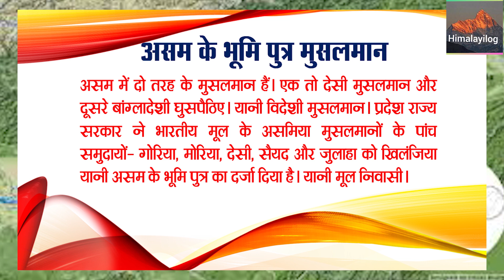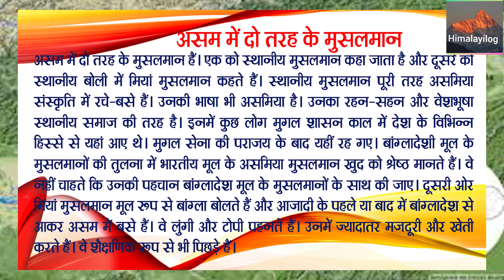असम की पांच मुस्लिम जातियां भूमि पुत्र यानी मूल निवासी और उत्तराखंड का मूल निवासी आंदोलन ।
उत्तराखंड का मूल निवासी आंदोलन और असम की पांच मुस्लिम जातियां भूमि पुत्र यानी मूल निवासी। असम में दो तरह के मुसलमान हैं। एक तो देसी मुसलमान और दूसरे बांग्लादेशी घुसपैठिए। यानी विदेशी मुसलमान। प्रदेश राज्य सरकार ने भारतीय मूल के असमिया मुसलमानों के पांच समुदायों- गोरिया, मोरिया, देसी, सैयद और जुलाहा को खिलंजिया यानी असम के भूमि पुत्र का दर्जा दिया है। यानी मूल निवासी।असम में दो तरह के मुसलमान हैं। एक को स्थानीय मुसलमान कहा जाता है और दूसरे को स्थानीय बोली में मियां मुसलमान कहते हैं। स्थानीय मुसलमान पूरी तरह असमिया संस्कृति में रचे-बसे हैं। उनकी भाषा भी असमिया है। उनका रहन-सहन और वेशभूषा स्थानीय समाज की तरह है। इनमें कुछ लोग मुगल शासन काल में देश के विभिन्न हिस्से से यहां आए थे। मुगल सेना की पराजय के बाद यहीं रह गए। बांग्लादेशी मूल के मुसलमानों की तुलना में भारतीय मूल के असमिया मुसलमान खुद को श्रेष्ठ मानते हैं। वे नहीं चाहते कि उनकी पहचान बांग्लादेश मूल के मुसलमानों के साथ की जाए। दूसरी ओर मियां मुसलमान मूल रूप से बांग्ला बोलते हैं और आजादी के पहले या बाद में बांग्लादेश से आकर असम में बसे हैं। वे लुंगी और टोपी पहनते हैं। उनमें ज्यादातर मजदूरी और खेती करते हैं। वे शैक्षणिक रूप से भी पिछड़े हैं।
परिकल्पना- डा. हरीश चंद्र लखेड़ा
    Himalayilog| e- Book on Himalayan Civilization
    HCL NEWS || ताजा खबरों का निष्पक्ष, प्रामाणिक और सही विश्लेषण ||
    हिमालयीलोग (ट्रस्ट) की प्रस्तुति, नई दिल्ली
    Jai Himalaya - Jai Bharat,
    himalayilog I The Channel of Himalayi People.

अद्भुत हिमालय की अद्भुत कहानी: Story of The Great Himalaya
Himalaya। हिमालय
खस साम्राज्य | Khas Kingdom । | Khas Dynasty | Khas King | khas Empire
खस राज्यको इतिहास।।history of khas kingdom । खस लोग। खस जनजाति। Khas people।  Khas tribe.।
खस क्षेत्रि जाती को ईतिहास | Khas Kingdom | Khas Dynasty | khas Empire | Khas Chhetri History
हिमालय के खस। उत्तराखंड के खस। उत्तराखंड के खस्या। हिमालय के खस। हिमालय की प्राचीन जातियां।
Khas of the Himalayas. Why are Kshatriyas called Khasia in Uttarakhand? Khasya of Uttarakhand.
Khas of Himalaya। हिमालय के खस।उत्तराखंड में क्षत्रियों को क्यों कहते हैं खसिया? उत्तराखंड के खस्या।
खसान : नेपाल का प्राचीन खस-मल्ल राज्य । Khasan: Ancient Khas-Malla Kingdom of Nepal ।  khasaan : nepaal ka praacheen khas-mall raajy । खसन: नेपालको प्राचीन खस-मल्ल राज्य ।
The Khas people and  history | हिमालयीलोग। Himalayan people।
हिमालय के खश - एक ऐतिहासिक एवं सांस्कृतिक विश्लेषण - पहाड़
The Himalaya - One of the Youngest Mountain Ranges on the Planet
कब और कैसे बना था हिमालय? | Formation of Himalayas Explained
uttarakhand, Garhwal, Kumaon, Nepal, Himachal, Laddak, jammu, Kashmir, sikkim, Arunachal, Ganga,
What is the Khas kingdom of himalaya,
Who is khas,
Who was the first khas
What is the history of the khas
What is the Khas kingdom of Nepal
What is the Malla dynasty in Nepal
Who was the first Malla king of Nepal
What is the history of the Malla dynasty